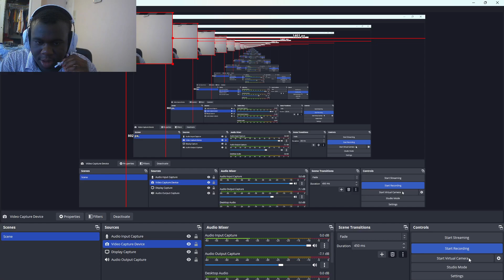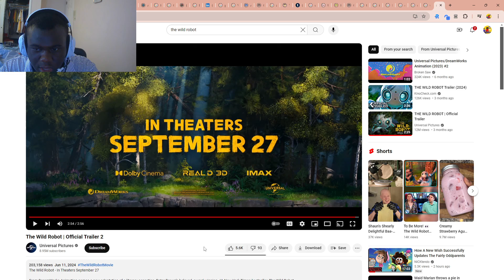DreamWorks' The Wild Robot Official Trailer 2 Reaction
"Sometimes, to survive...

we must become more than we were programmed to be."

Also, add me on Discord!
JusJarBo#9893